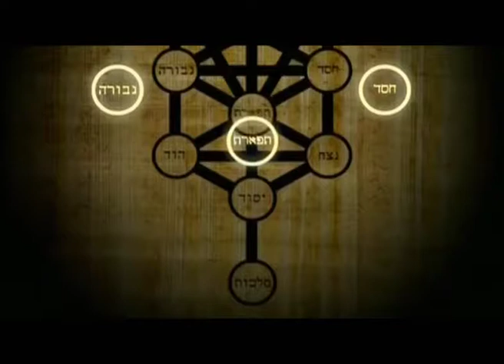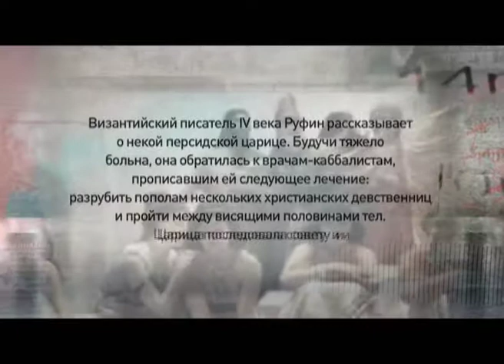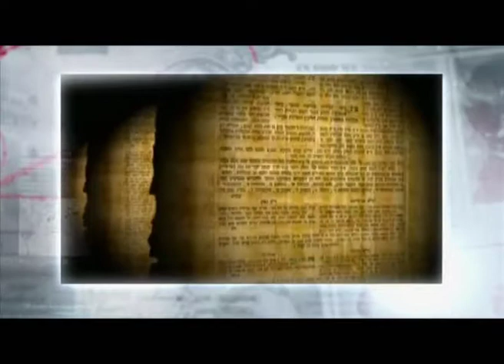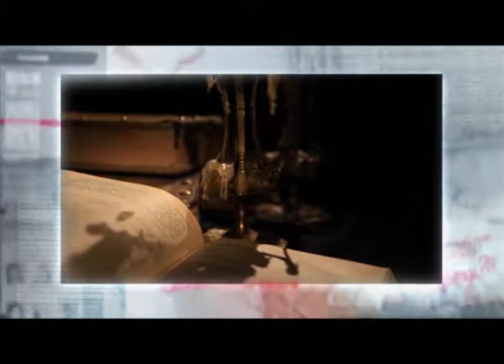Программа "Агентство специальных расследований". Каббала.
Каббала. Говорят, что каждый, кто обладает этим знамением, имеет неограниченную власть над людьми, и даже над самой природой.